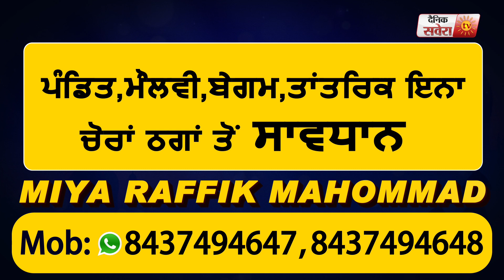ਪੈਟਰੋਲ-ਡੀਜ਼ਲ ਦੀਆਂ ਵਧਦੀਆਂ ਕੀਮਤਾਂ ਨੂੰ ਲੈ ਕੇ ਪੰਜਾਬ 'ਚ ਪ੍ਰਦਰਸ਼ਨ